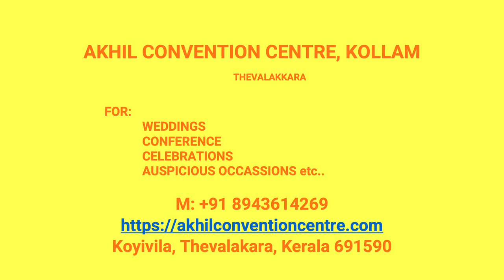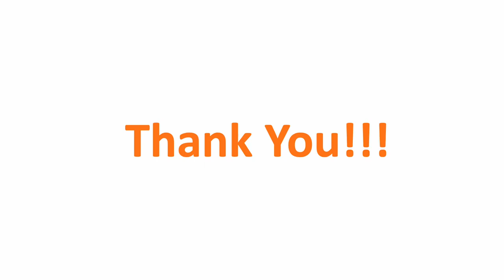Kalyana Mandapam Thenmala Kollam